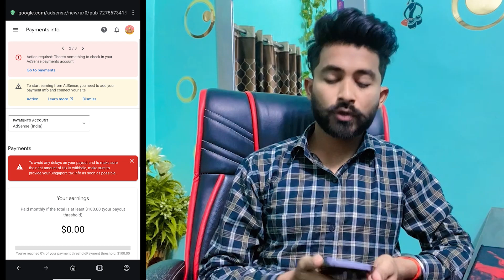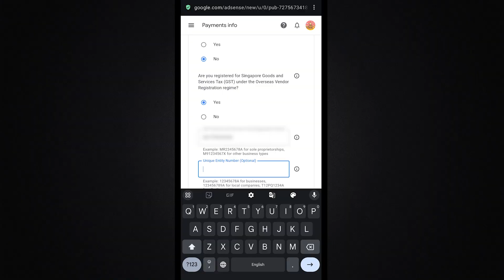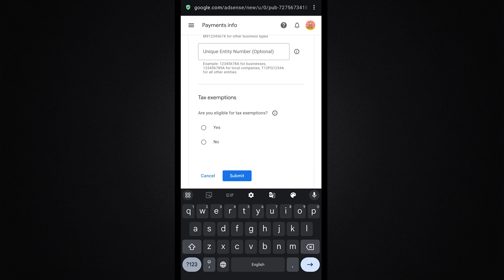How To Fill / Submit Singapore Tax Info In Google Adsense | Youtube Adsense Singapore Tax Info Form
Singapore Tax Information Form YouTube Adsense | How To Re Submit Tax Information in Google Adsense 2025 | Singapore Tax Info Submit Google Adsense | Singapore Tax Information Form Kaise Fill Kare

➤ Camera 200D Mark2
➤ Canon EF50MM F/1.8 STM Lens
➤ Maono AU-A04 Condenser USB Mic
➤ Type C Jack Wired Collar Mic
➤ Type C Wireless Mic & Receiver
➤ Gaming Keyboard & Mouse
➤ Gaming Monitor 165 Hz
➤ 4K Crystal Ultra HD Smart LED TV
➤ Gaming/Working Chair
➤ Gaming Laptop
➤ Smart RGB Light Bars 2 Piece
➤ Vlog Camera
➤ Collar Mic With 3.5MM Jack
➤ Mini Tripod
➤ Mobile/Camera Tripod
➤ Camera Tripod
➤ Gorilla Pod
➤ Ring Light
➤ Android Mobile
➤ Smart LED Bulb
➤ Green Screen Cloth With Stand
➤ Gaming Headphone

Topics Covered :
Singapore tax information
Singapore tax info kaise fill kare 2025
Youtube Singapore tax info
Google adsense singapore tax info
How to fill singapore tax info in google adsense
Adsense singapore tax information
Adsense singapore tax form
Google adsense singapore tax information